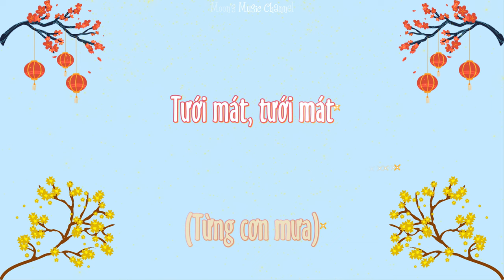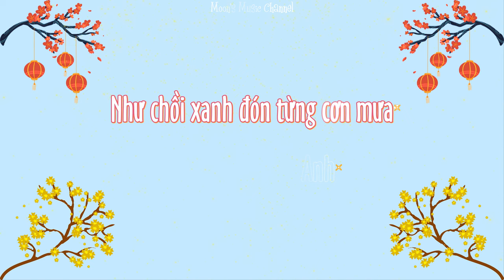♪ Mộng Xuân - Janny Thủy Trần ♪ | Lyrics | 4K Lyrics Video | Moon's Music Channel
Bài hát: Mộng Xuân
Nhạc sĩ: Tăng Nhật Tuệ
Ca sĩ: Janny Thủy Trần

LỜI BÀI HÁT (LYRICS):
Xuân căng tràn trên những búp non
Xuân vương đầy những dấu môi son
Xuân bay nhẹ trên lớp sương mai nhẹ thắm
Lướt trên môi Em, bình yên lắm

Xuân căng tràn trong trái tim Em
Xuân vương đầy trong giấc mơ êm
Xuân trong lời yêu ấy, Anh trao nồng ấm
Cuốn Em trong giấc mộng Xuân thì...

ĐIỆP KHÚC (CHORUS):
Làn môi Anh
Cánh gió cứ lướt mãi
Trên bờ vai Em chẳng buông lơi (Ta, Da, Da, Da)
Xuân xanh trong Em
Đang rực cháy trong nụ hôn ấy
Ôm Em, ôm Em
Như ngày mai đã lỡ xuân thì (Oh... Oh... Oh)
Yêu Em đi, còn ngại ngần chi
Nhành mai trong nắng sớm cứ lấp lánh
Như tình Xuân, Em dành cho Anh
Em đang mong Anh
Như chồi xanh đón từng cơn mưa (Từng cơn mưa)
Tưới mát, tưới mát tâm hồn nhau trong lành
Có Xuân, giấc mộng sẽ thành...

[Dạo Nhạc - Instrument]

ĐIỆP KHÚC 2 (SECOND CHORUS):
Làn môi Anh
Làn môi Anh
Trên bờ vai Em chẳng buông lơi
Như ngày mai đã lỡ xuân thì

ĐIỆP KHÚC 3 (THIRD CHORUS):
Như chồi xanh đón từng cơn mưa